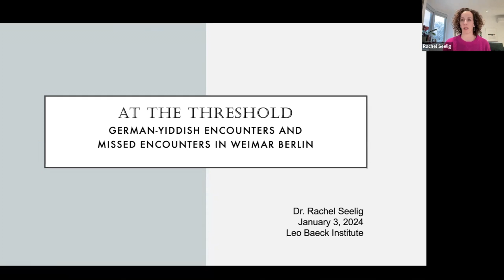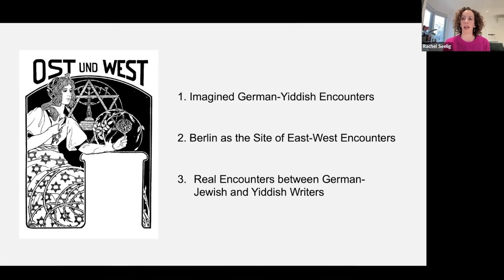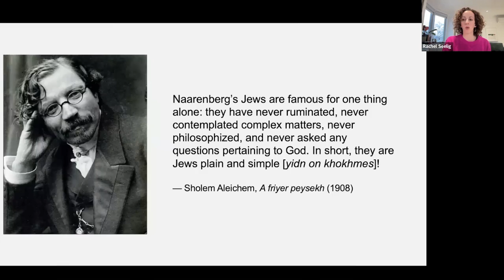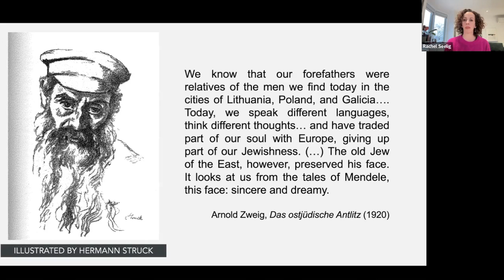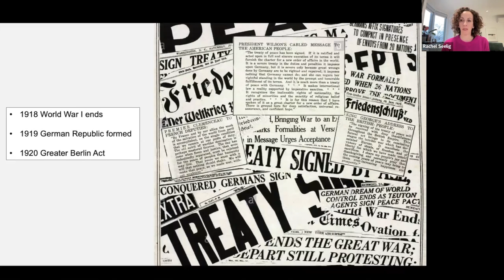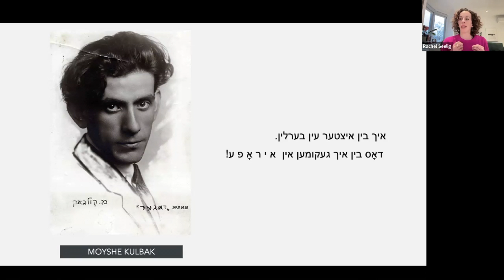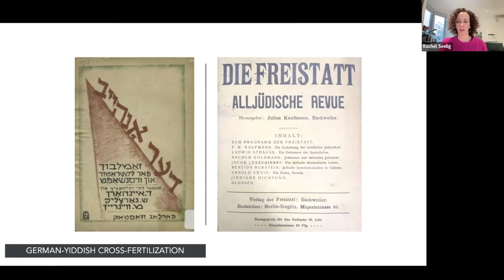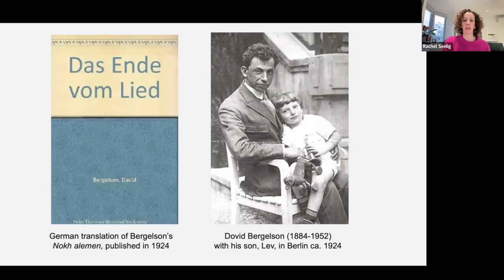At the Threshold: German-Yiddish Encounters and Missed Encounters in Weimar Berlin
This talk explores the role of Weimar Berlin as a “threshold” between exile and homeland in which “eastern” and “western” writers looked toward one another in their efforts to both cultivate new forms of artistic expression and negotiate national commitments. Rachel Seelig, scholar of modern Jewish literature and freelance writer based in Toronto, joins LBI's Michael Simonson, Head of Public Outreach and Archivist.